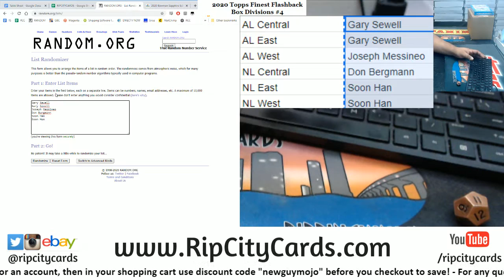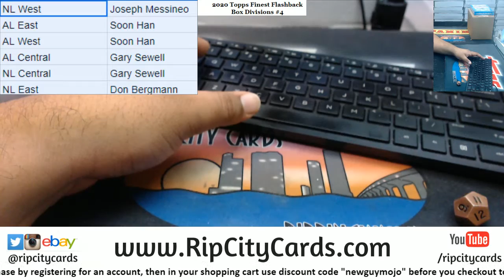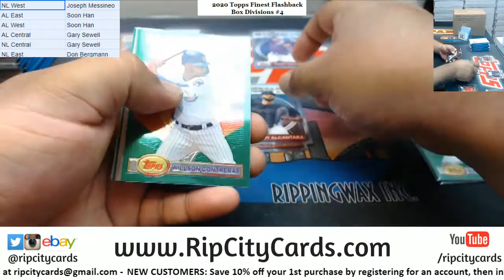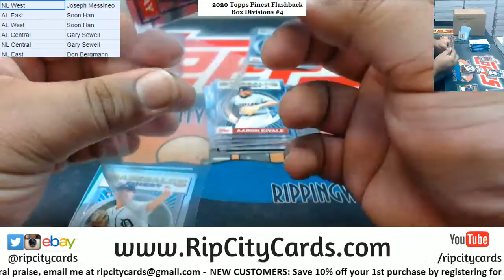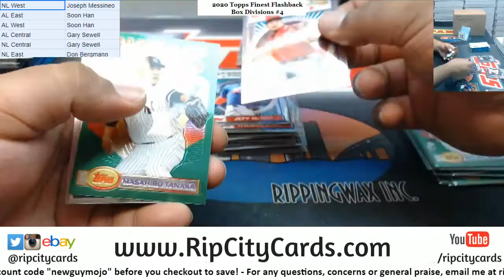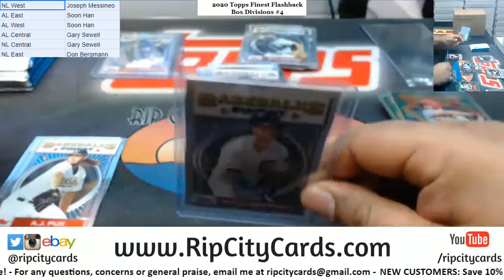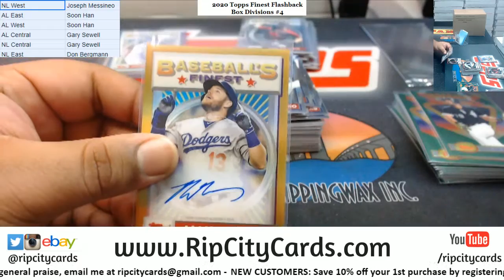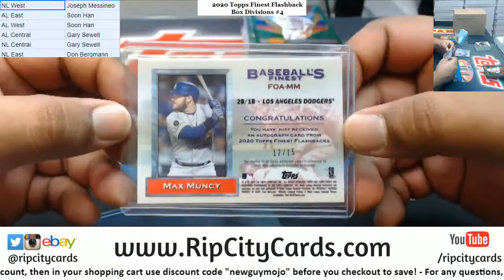2020 Topps Finest Flashback Baseball Box Random Divisions #4